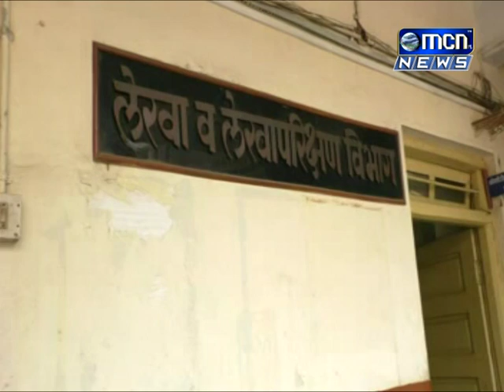MCN NEWS 24 1 2017